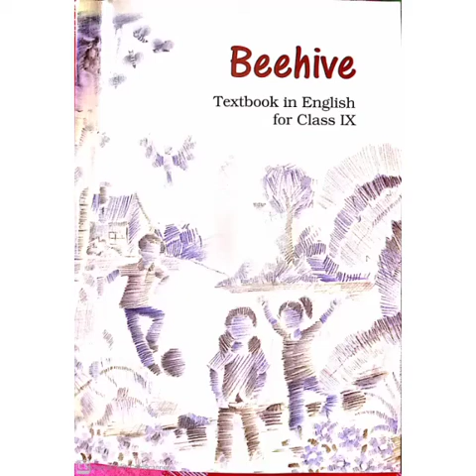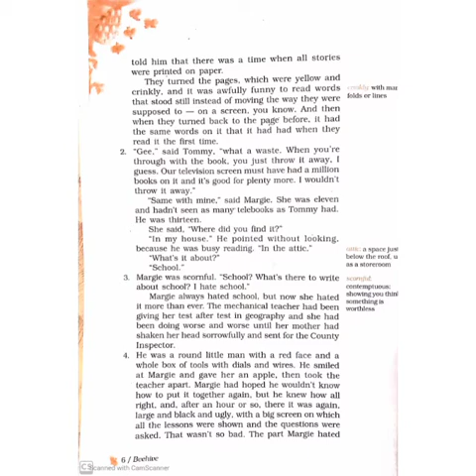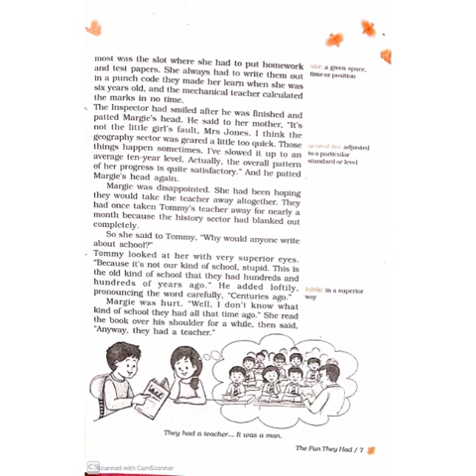class ix, English, The Fun they had.